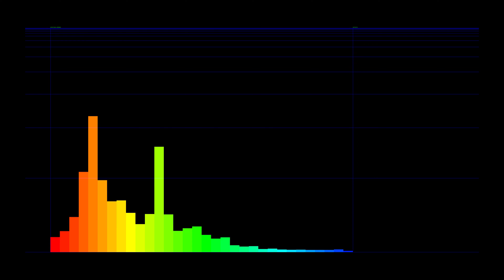[PopCap Games] Plants vs. Zombies OST #4